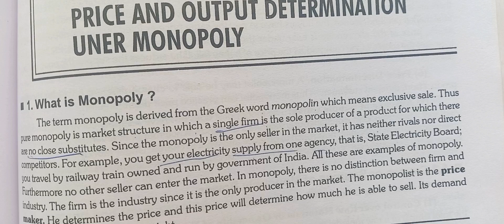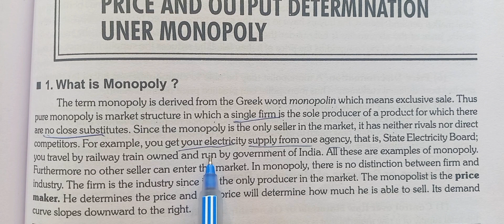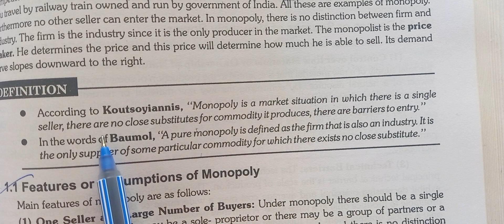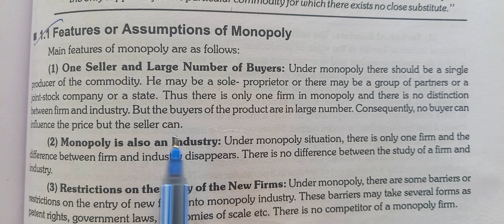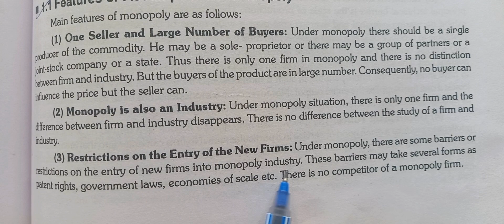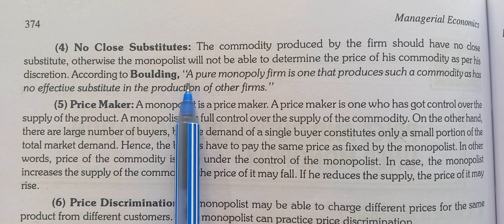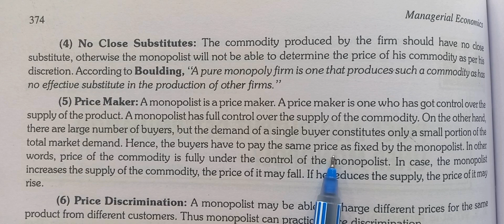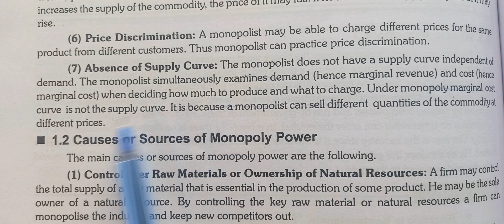ch-22/ lec-1/ meaning and assumptions of monopoly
account classes, business classes, economics classes, statistics classes, maths short videos and also provided ugc net classes